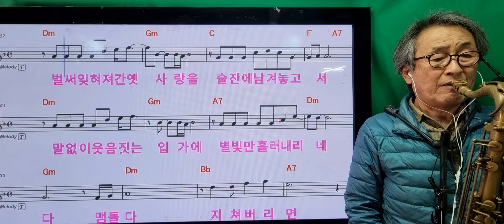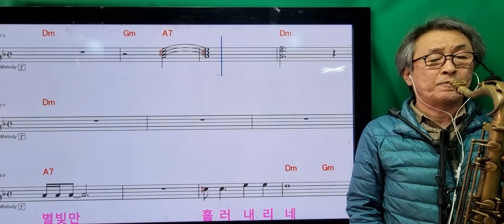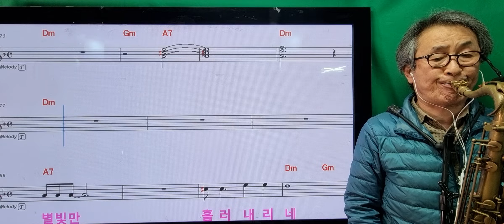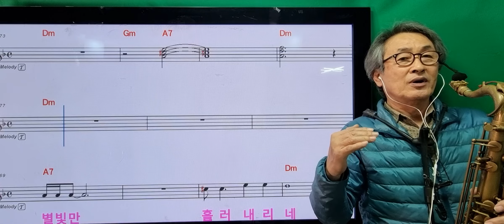457별이여사랑이여